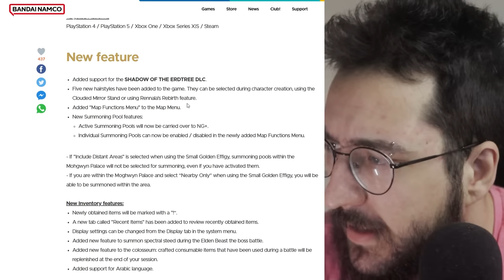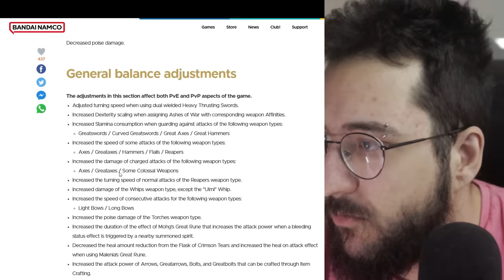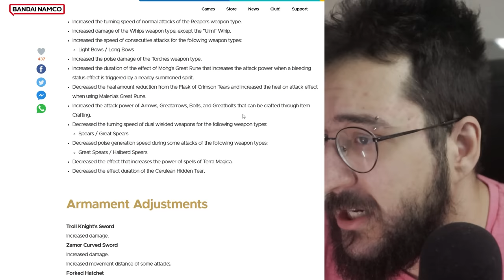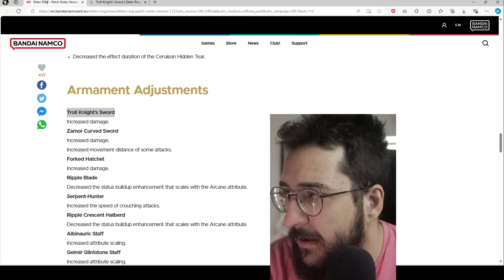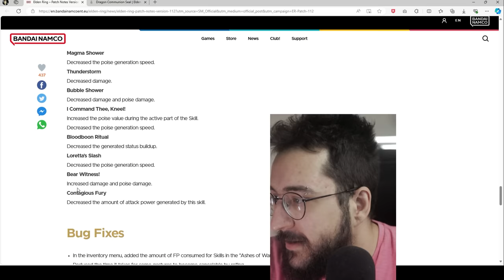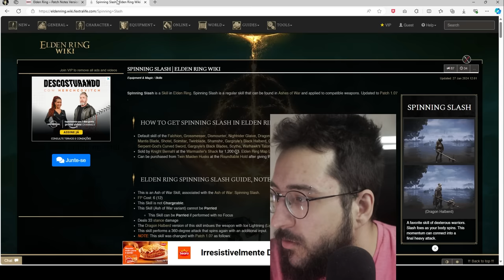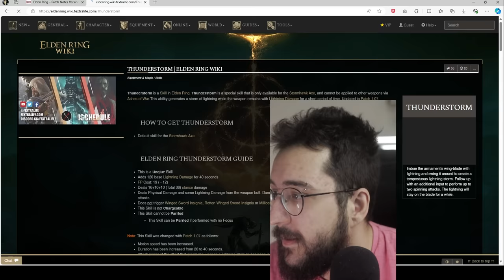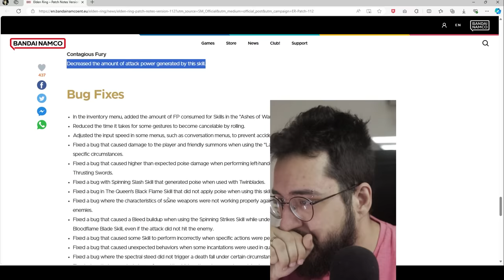Atualização de Elden Ring MUDOU muita coisa e mudou algo INESPERADO!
Eu não esperava por isso

➤ PSN: hadessama94